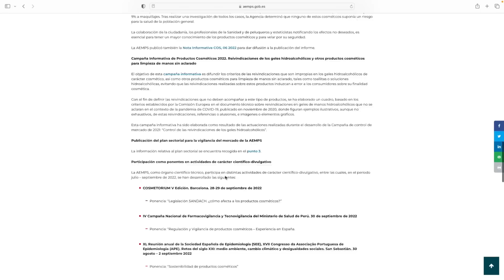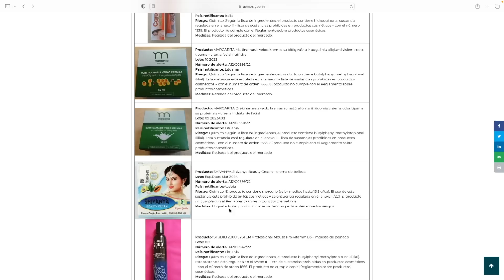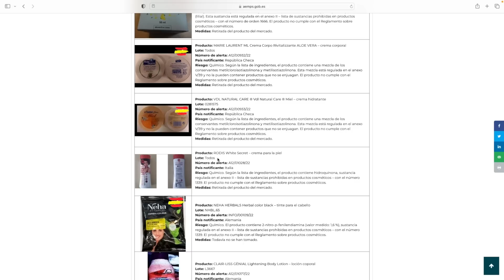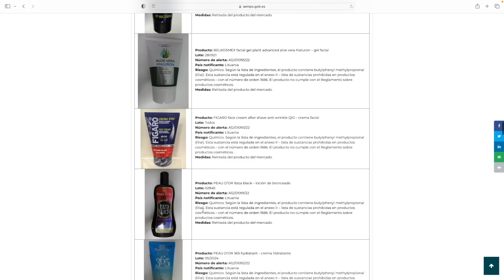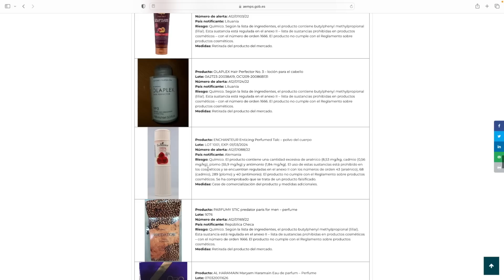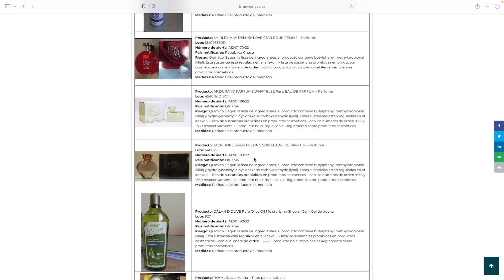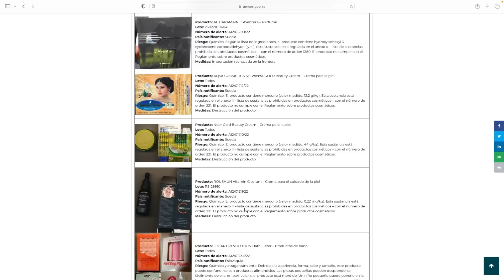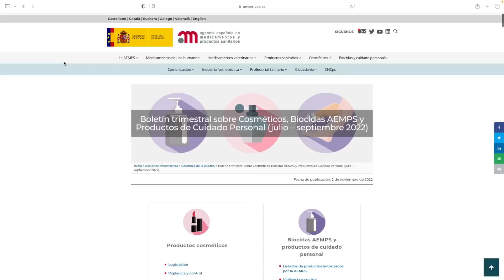¡RETIRAN ESTOS COSMÉTICOS! MIRA EL VÍDEO POR SI LOS HUBIERAS COMPRADO!!